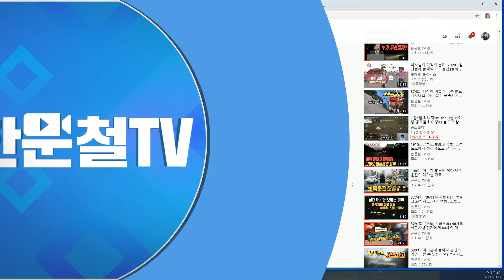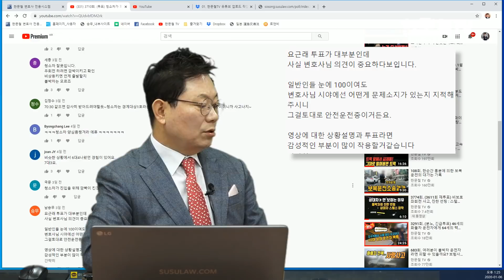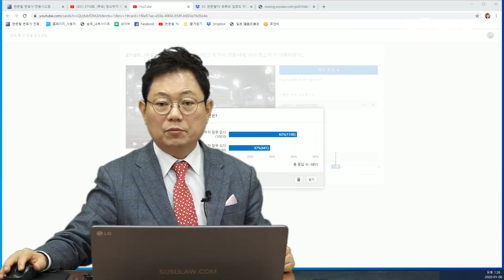3880회. (3710회 투표결과) 왼쪽에 비상등 켜고 서 있던 청소차가 움직일 수 있기에 조심했어야 한다는 의견 37%였지만 한 변호사는 청소차 100% 잘못이라는 의견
(비상등 켜고 있을 뿐 아니라 뒤를 비추는 작업등까지 켜고 있어서 계속 서 있을 거로 보이는 상황이었기에 100:) 의견, 하지만 앞으로 이런 상황에서 혹시에 대비해 가볍게 빠앙~  해 주면 좋을 듯, b5277, u3710, 가히, 블랙박스, 블박영상, 교통사고 영상, traffic accident, car accident, dash cam, black box)